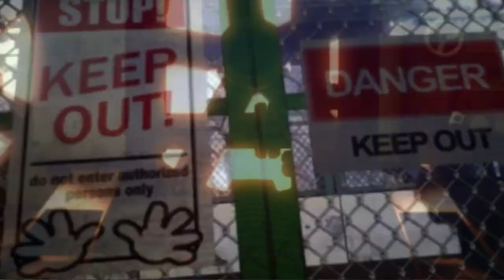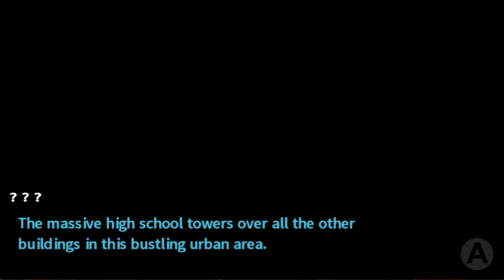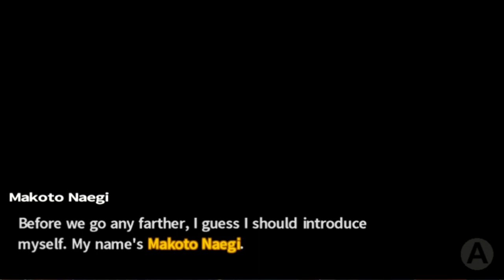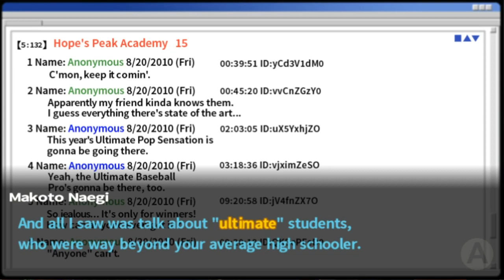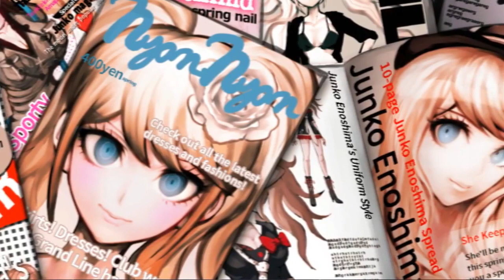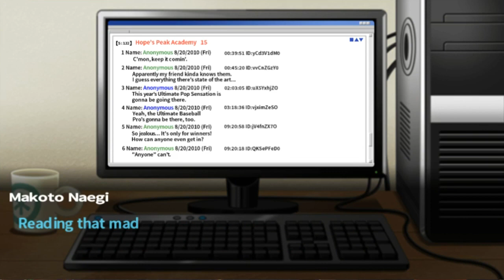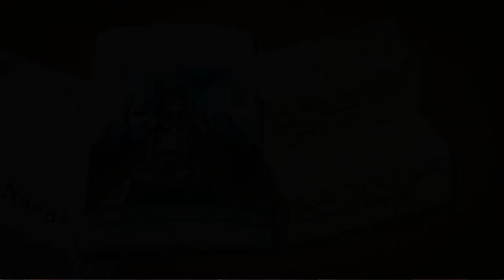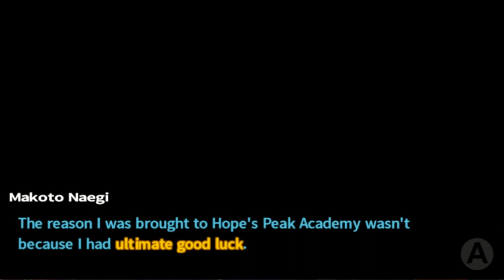Let's Play! - Danganronpa (Blind) Episode 1: Welcome To Despair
Welcome to my brand new Let's Play of Danganronpa: Trigger Happy Havoc for the PC! This game is completely out of my comfort zone of games that I usually LP and I am so excited to present my experience of this game to you all! This will be a completely blind playthrough, meaning I am coming into this playthrough without ever playing this game at all and have absolutely no knowledge on what I will be expecting. I would like to ask that you refrain from spoiling in the comments but you may provide any tips that'll help make the playthrough a little bit easier.

Danganronpa: Trigger Happy Havoc is a visual novel adventure game developed and published by Spike. This game was originally released in Japan for the Playstation Portable in November 2010. The game was later released in English regions in February 2014 for the PC.